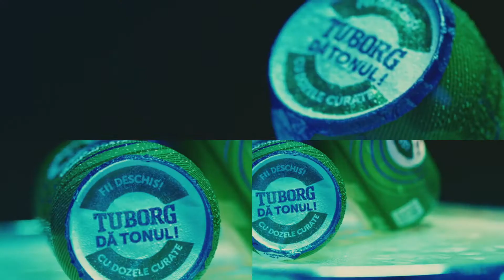Ne protejăm cu dozele curate! Tuborg dă tonul!